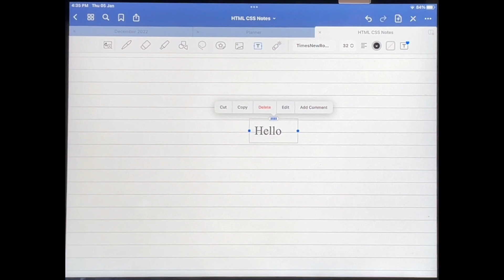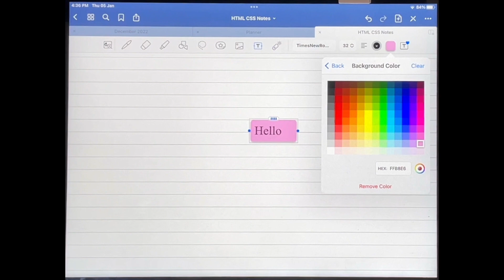✅ How To Change The Color Of A Textbox In GoodNotes 5 🔴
About this product:

GoodNotes is a note-taking application available on iOS, iPadOS and MacOS,[1] developed by GoodNotes Limited. It's intended to take handwritten notes and annotate PDF documents on iOS devices. The latest version of the app is GoodNotes 5.